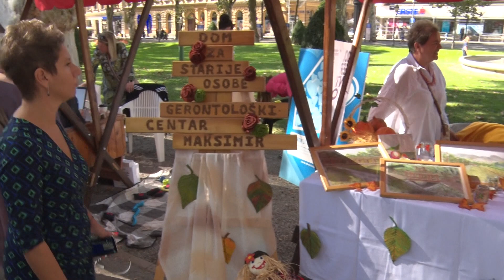GERONTOLOŠKI TULUM U SRCU ZAGREBA: "Jubilarno 20. izdanje najvećeg okupljanja starijih osoba"